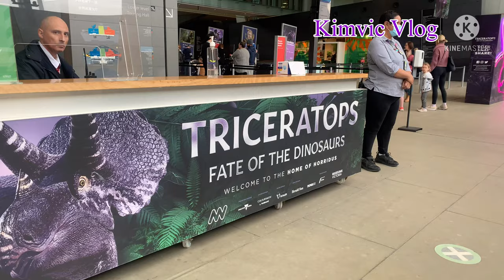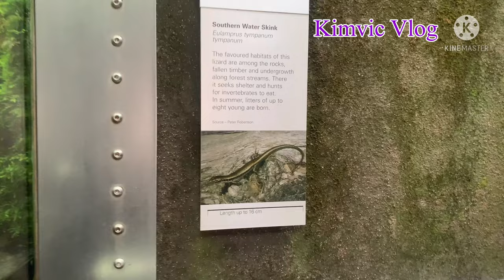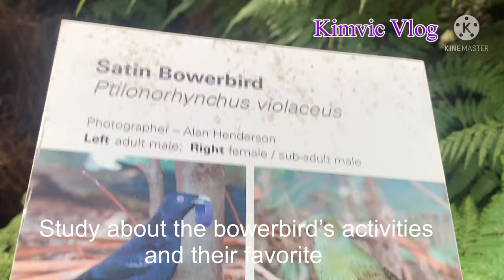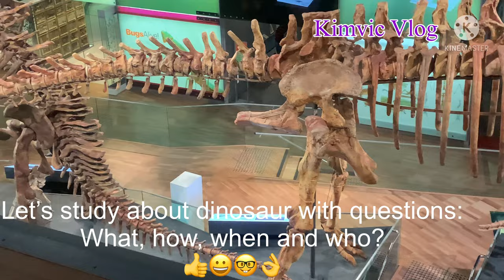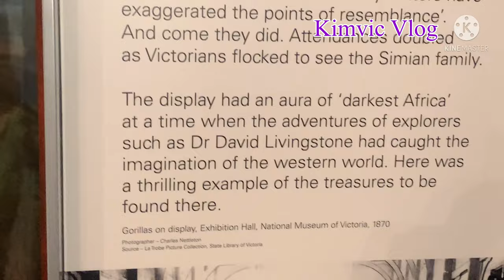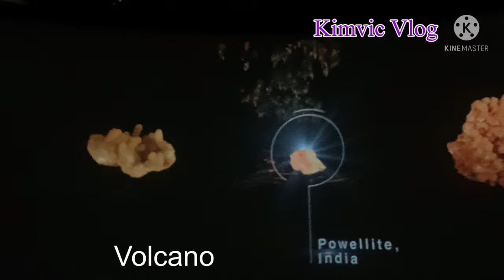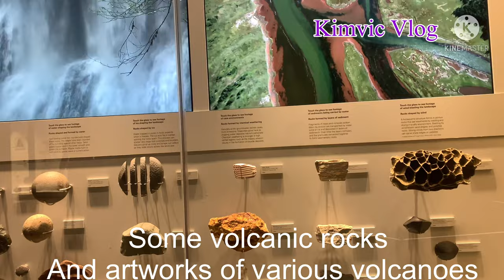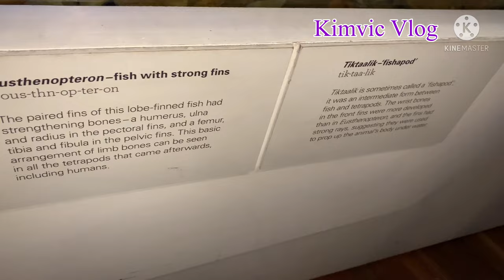Excursion @ Melbourne Museum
**From history and culture to science and nature, Melbourne Museum offers adults and kids alike an array of experiences to explore the various aspects of life..
Over a number of galleries, visitors can learn about the origin and evolution of life in Victoria, stroll through a living rainforest, discover the story of the famous racehorse Phar Lap, and more. There is also the Children's Gallery, for babies to 5-year-olds to explore, play, and learn.
1-Male bowerbirds decorate their nests with bright blue objects in an attempt to nab the perfect partner. The satin bowerbird is thought to go for blue objects because it reflects its coloring, which in turn entices the right mate.
2-Dinosaurs are a diverse group of reptiles of the clade Dinosauria. They first appeared during the Triassic period, between 243 and 233.23 million years ago, although the exact origin and timing of the evolution of dinosaurs is the subject of active research.
**Từ lịch sử và văn hóa đến khoa học và vạn vật học, Bảo tang viện Melbourne sẽ cung cấp cho từ người lớn đến trẻ em một loạt các trải nghiệm để khám phá các khía cạnh khác nhau của cuộc sống.
Xuyên qua một số phòng trưng bày, du khách có thể tìm hiểu về nguồn gốc và sự tiến hóa của sự sống ở Victoria, đi dạo qua khu rừng nhiệt đới sống động, tìm hiểu về lịch sử cua con khủng long, khám phá câu chuyện về chú ngựa đua nổi tiếng PharLap v.v. Ngoài ra còn có những phòng trưng bày dành cho trẻ em khám phá, vui chơi và học hỏi.
1-Đặc tính những con chim bìm bịp đực thường trang trí tổ của chúng bằng những đồ vật màu xanh lam sáng để cố gắng thu hút người yêu hoàn hảo. Loài bowerbird sa tanh thích các đồ vật màu xanh lam vì nó phản ánh màu sắc của nó,và từ đó sẽ thu hút người bạn đời phù hợp.
2-Khủng long là một nhóm đa dạng các loài bò sát thuộc bộ Khủng long. Chúng xuất hiện lần đầu tiên trong kỷ nguyên Trias, từ 243 đến 233,…23 triệu năm trước, mặc dù nguồn gốc chính xác và thời điểm tiến hóa của loài khủng long là chủ đề của các nhóm nghiên cứu tích cực
Tên khủng long xuất phát từ tiếng Hy Lạp deinos ("khủng khiếp" hoặc "khủng khiếp một cách đáng sợ") và sauros ("bò sát" hoặc "thằn lằn")